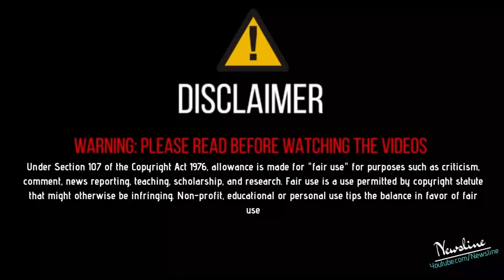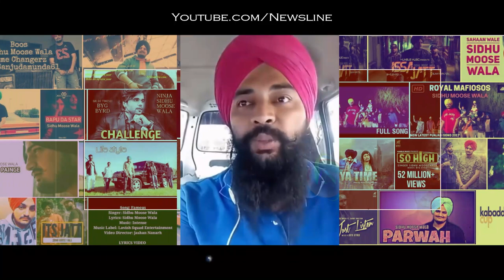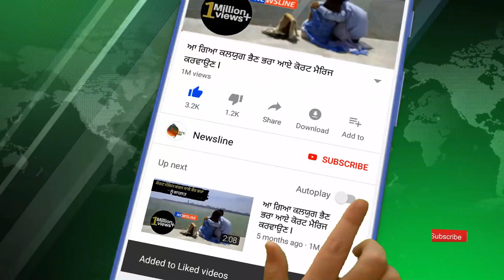ਇੱਕ ਕਤੀੜ ਆ ਕੋਈ - Sidhu Moose Wala II Newsline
Background Music Cradits
(Video Credit) II Humble Music
Russian Tank | Khush Romana feat. Sidhu Moose Wala | BYG BYRD | Latest Punjabi Song 2018

Newsline Team